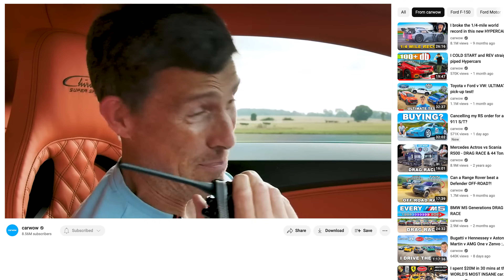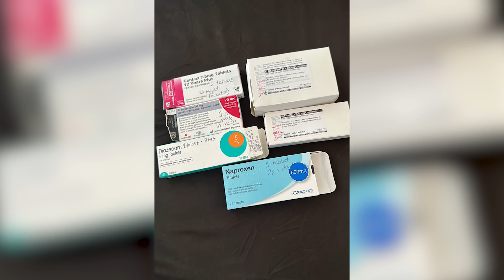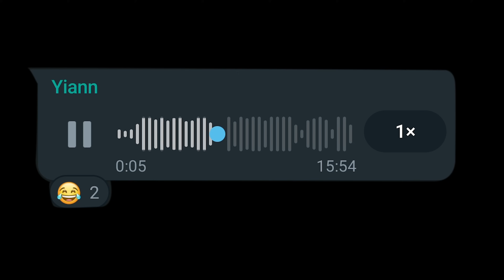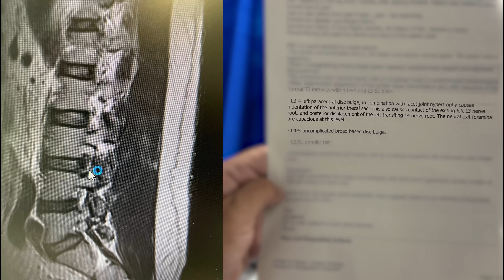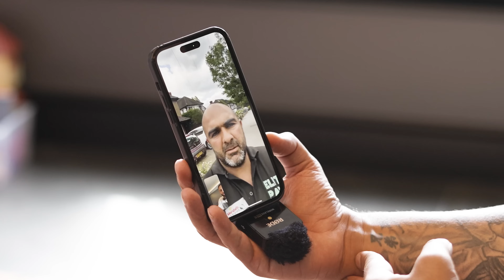NOT ALLOWED TO DRIVE.. (NOT CLICKBAIT)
My eagle eyed followers will have noticed that I haven’t been active on social media for the past few weeks, this is because I have been in hospital with a spinal injury. The Dr’s are saying 13 weeks recovery but God willing I will be up and driving sooner than that.

Please look after yourselves and don’t take your health for granted

FB » @yiannimize
IG » @yiannimize
TW » @yiannimize